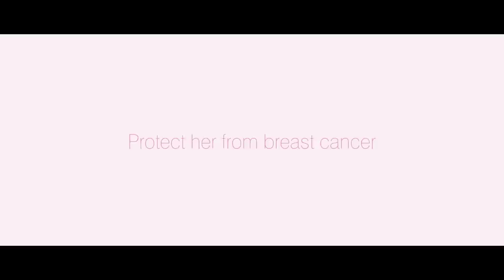The Pink Letter - She, is irreplaceable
Mother, daughter, sister, wife - the women in your life are irreplaceable. Protect them against breast cancer. Send them The Pink Letter.